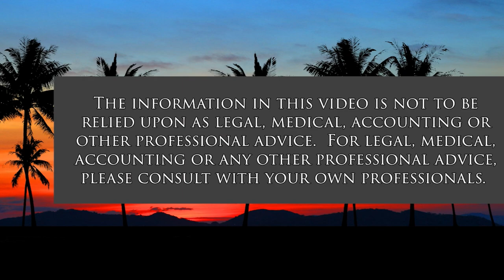What this Supreme Court Appointment Means (t's Time for Responsible Change)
Ketanji Brown Jackson-Judge to Justice.  The host for this show is Chuck Crumpton.  The guests are Danielle Conway, Jelani Jefferson Exum and Tina Patterson.

History, issues, perspectives and values in Judge Ketanji Brown Jackson's Supreme Court Appointment.